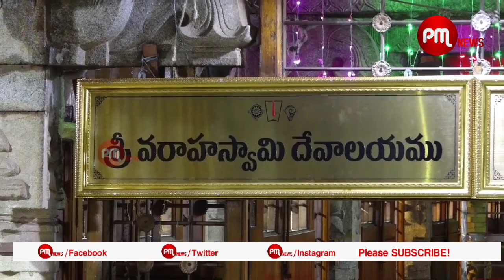తిరుమల శ్రీవారి దర్శనం కోసం మాజీ ముఖ్యమంత్రి చంద్రబాబు సతీ సమేతంగా తిరుమలకు చేరుకున్నారు l PM news